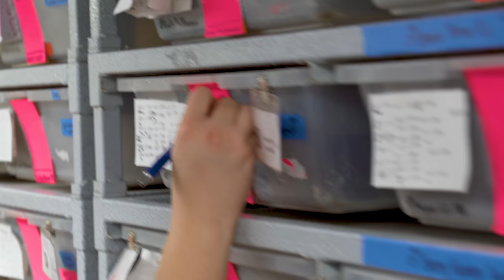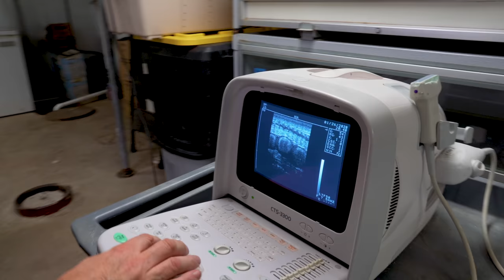GIANT LIZARD REACTS TO EATING FISH AS A MEAL!! | BRIAN BARCZYK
Huge lizards try fish!!! My monitor lizards react to eating fish and we are preparing for the new floor at The Reptarium expansion!

↑↑↑↑↑↑FOLLOW NOAH↑↑↑↑↑↑